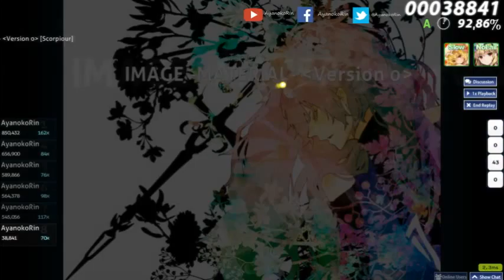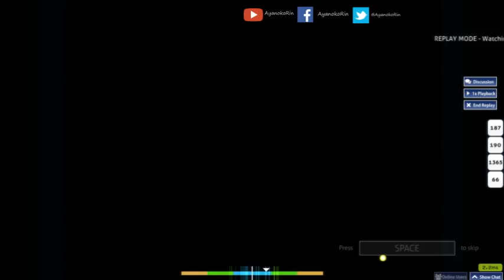why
why is this happening to me